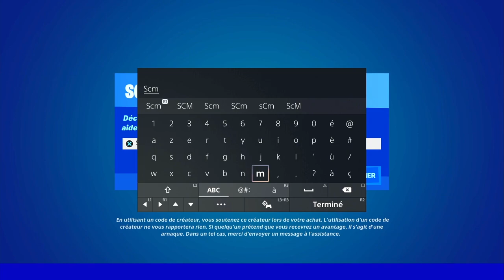OBTENIR DES OMNIPUCES A CAMP CUDDLE FORTNITE, TUTO GUIDE DES EMPLACEMENT PUCES CAMP CUDDLE FORTNITE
▬▬▬▬▬▬▬ • BIENVENUE 😍 • ▬▬▬▬▬▬▬

▬▬▬▬▬▬▬ • PARTENAIRES 💪 • ▬▬▬▬▬▬▬

👉StealthGamer:
"SOISCOOLMEC"
"STRIKESOISCOOL"

TikTok "SoisCoolMecYTB"
👻Snapchat "soiscoolmec"

.▬▬▬▬▬▬▬ • TOP DON 💰 • ▬▬▬▬▬▬▬

▬▬▬▬▬▬▬ • MUSIQUE OUTRO 🎵 • ▬▬▬▬▬▬▬